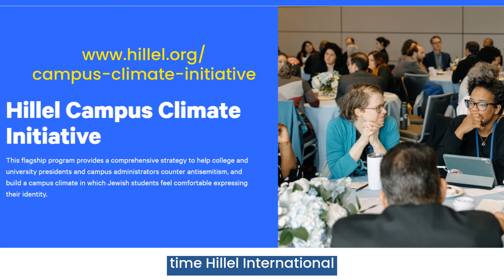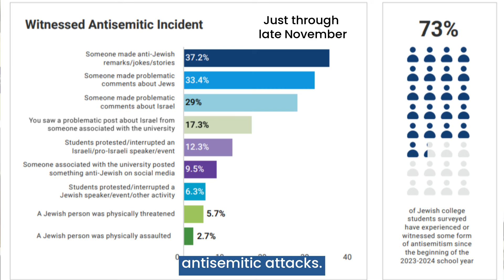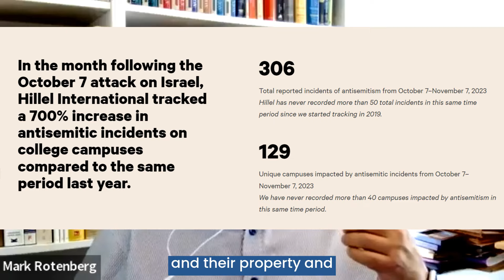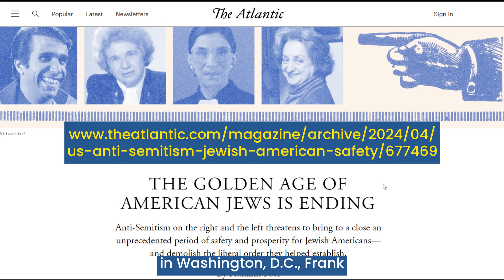Israel’s 9/11 — A New Era of Antisemitism: Academic, Literary and Other Attacks and Responses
As devastating as Oct. 7 was, when Hamas brutally murdered 1,200 Israelis and others and kidnapped more than 240, the pain and shock have grown as Jews in the Diaspora have faced a surge in antisemitism. Among recent responses, Atlantic journalist Franklin Foer declared the end of the Golden Age of American Jews. For CIE’s 23rd weekly webinar March 20, 2024, three front-line experts share their observations, analyses and recommendations on antisemitism: Hillel International General Counsel Mark Rotenberg; National Jewish Advocacy Center CEO Rabbi Mark Goldfeder; and author, book editor and journalist Howard Lovy, who is writing a guide to fighting antisemitism. Moderating the discussion is Dr. Ken Stein, CIE’s president and an Emory University emeritus professor of Middle East history, political science and Israel studies.